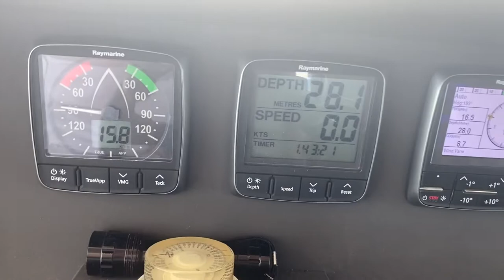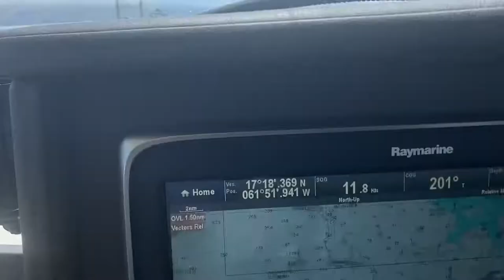Rapier 550 by Broadblue sailing from Barbuda to Antigua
Fast day sailing mostly around 11 knots but maxed out at 14.6knots.
Full jib and 1 reef in the mainsail.